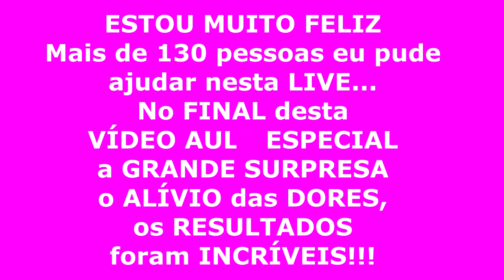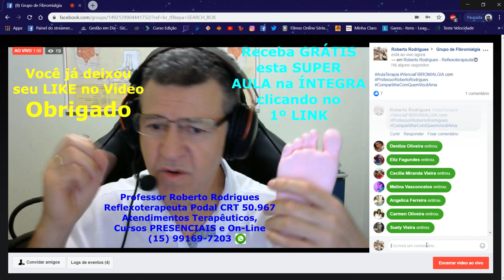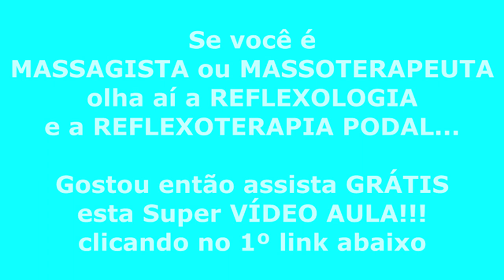SUPER AULA GRÁTIS -COMO LOTAR AGENDA - Massagista, Massoterapeuta, Reflexologista e Reflexoterapeuta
SUPER AULA GRÁTIS - COMO LOTAR AGENDA - Massagista, Massoterapeuta, Reflexologista e Reflexoterapeuta - Nesta Aula TERAPIA mais de 130 pessoas com FIBROMIALGIA eu pude atender. Foi MUITO ESPECIAL 👉E LOTEI MINHA AGENDA.

Professor Roberto Rodrigues - Reflexoterapeuta Podal CRT 50.967